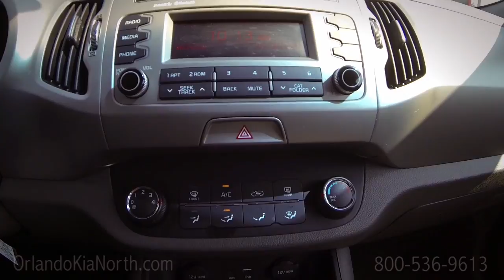2016 Kia Sportage PN7247